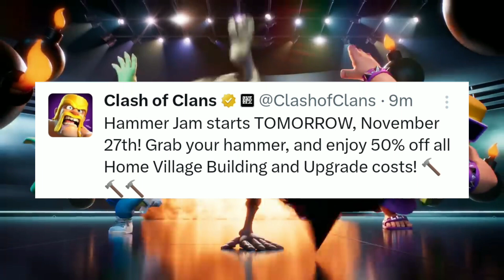🚨NEW UPDATE: HAMMER JAM! IS BACK 🤩 - OFFICIAL TEASER BY CLASH OF CLANS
𝘼𝙗𝙤𝙪𝙩 ► Govind 007 is a Gaming YouTube Channel, Where you will Find Clash of Clans videos in Hindi. Let's learn the Secret of the development of Clash of Clans. I hope you liked this video.